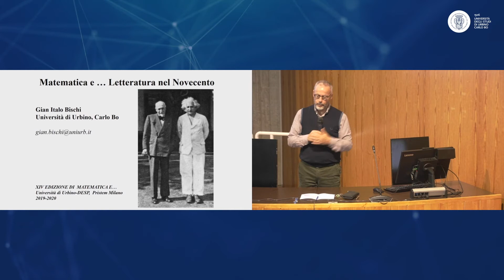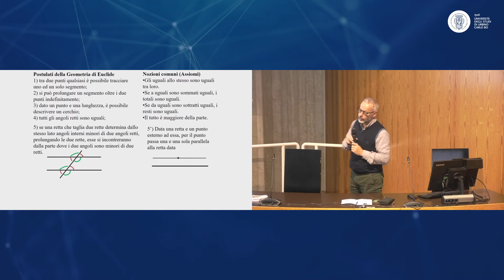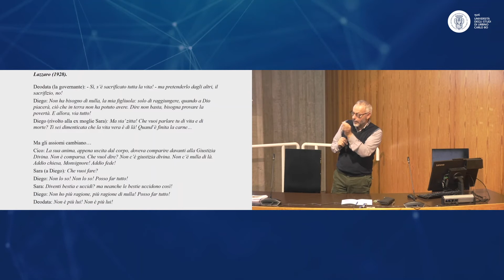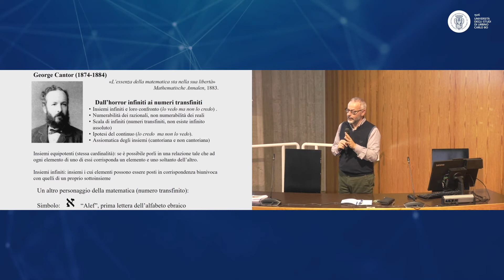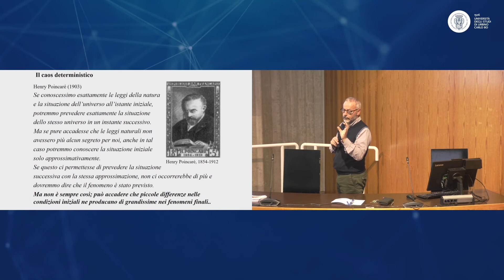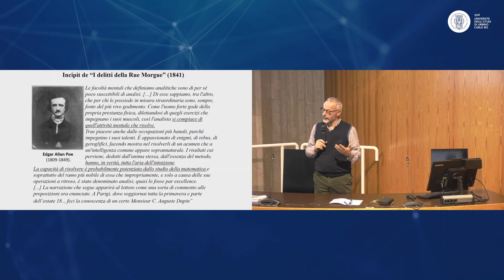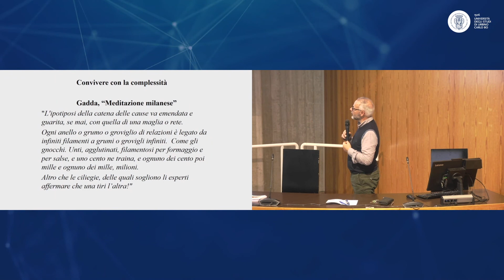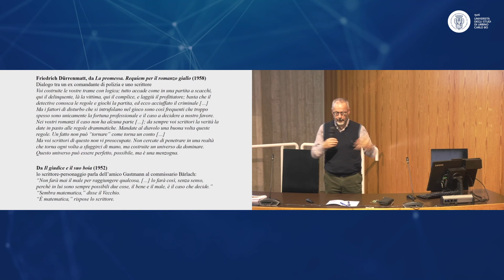Matematica e... Letteratura nel Novecento di Gian Italo Bischi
Matematica e letteratura sono spesso considerate discipline separate, ed è opinione comune che questa separazione si sia accentuata nel corso del Novecento a causa della crescente specializzazione e dei linguaggi sempre più esclusivi. In questa conferenza si cercherà invece di dimostrare come negli ultimi 150 anni matematica e letteratura si siano molto avvicinate, fino a condividere gli stessi scopi e influenzandosi a vicenda anche quando si sono mosse lungo percorsi paralleli, mostrando crisi, tendenze e svolte molto simili. Verranno usati quindi termini come classico, moderno e postmoderno, tipici della letteratura, anche alla descrizione dell’evoluzione della matematica, per caratterizzare, nell’ordine, una graduale perdita di certezze e un livello crescente di relativismo, e nel contempo una maggiore introspezione e autocritica che hanno portato a una maggiore consapevolezza degli obiettivi, metodi e potenzialità della matematica.

Come caso emblematico verrà considerato il romanzo poliziesco, o di indagine, dove il parallelismo fra il ragionamento ipotetico-deduttivo della matematica e i procedimenti con cui gli investigatori "dimostrano la verità" è evidenziato fin dall'origine.

Tenuto da: Gian Italo Bischi, Università di Urbino